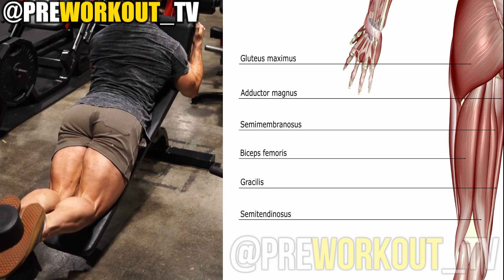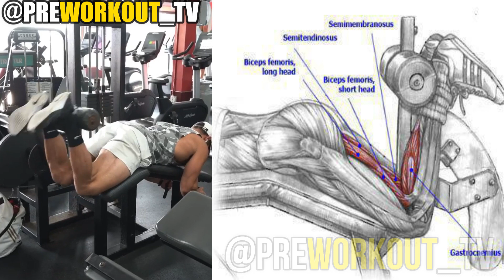BEST HAMSTRINGS EXERCISES FOR SHREDDED LEGS 💪 5 EXERCISES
✔️Best Workout Videos✔️